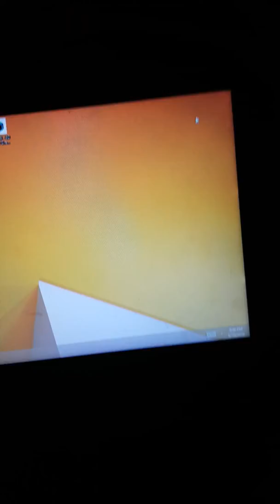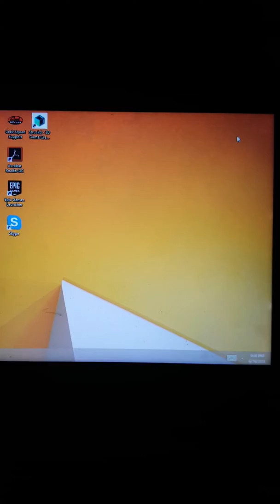Not posting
I will not be posting a video in a very short time only you know what I regret saying short time it's about like a couple more weeks so I'll see you on the freaking next video